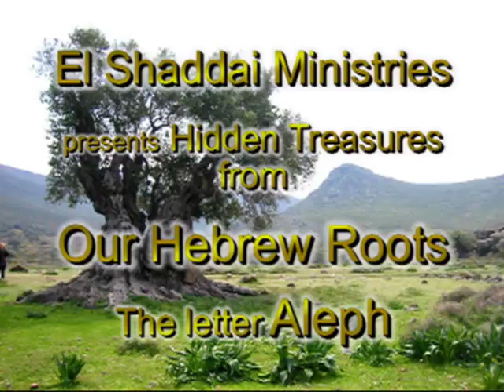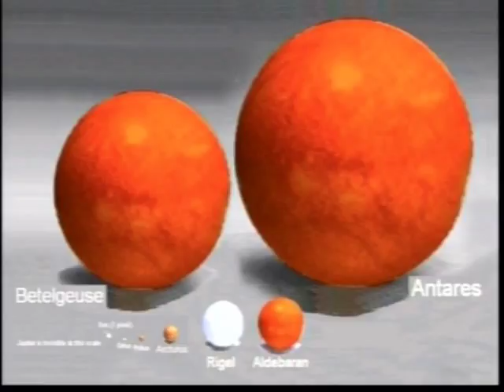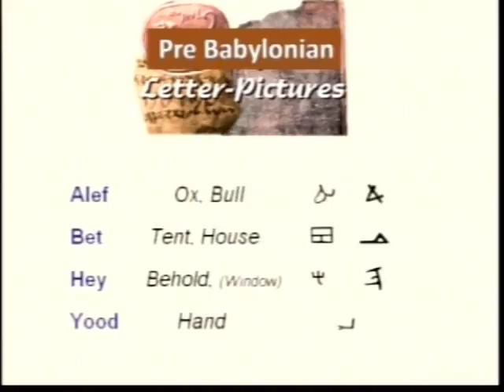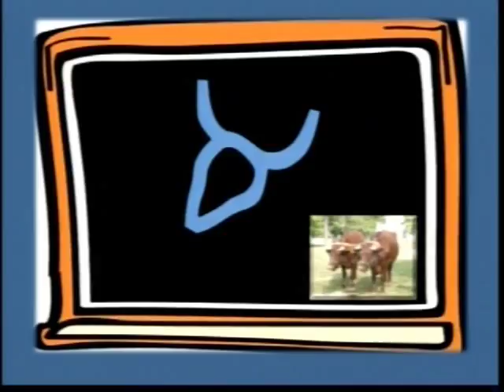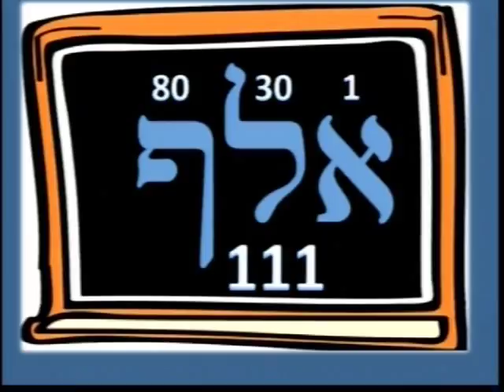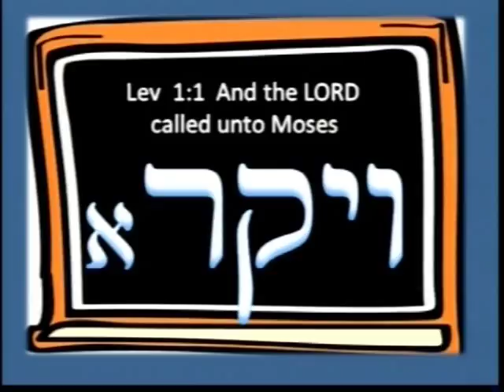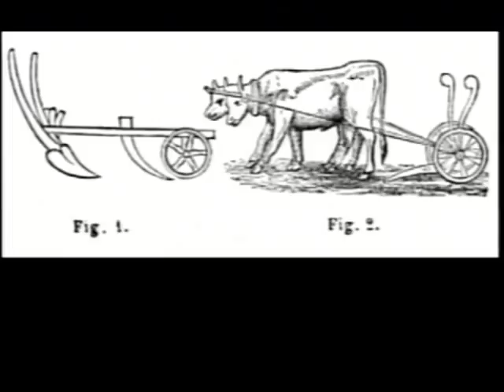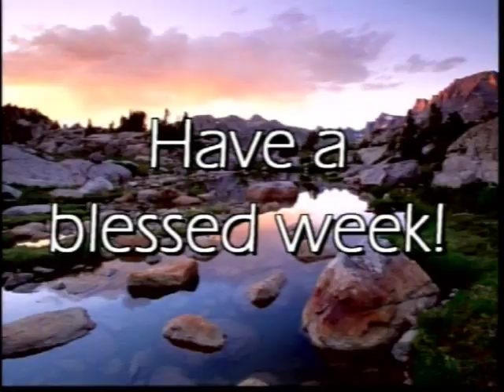November 28, 2011: "Hidden Treasures From Our Hebrew Roots" - Aleph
The Hebrew Language Pastor Mark Biltz 11/28/2011 Letter Aleph Aleph is the leader of all the letters. Zephaniah 3:8 Therefore wait ye upon me, saith the LORD, until the day that I rise up to the prey: for my determination is to gather the nations, that I may assemble the kingdoms, to pour upon them mine indignation, even all my fierce anger: for all the earth shall be devoured with the fire of my jealousy. Zephaniah 3:9 For then will I turn to the people a pure language, that they may all call upon the name of the LORD, to serve him with one consent. For complete notes, slides, audio and video downloads